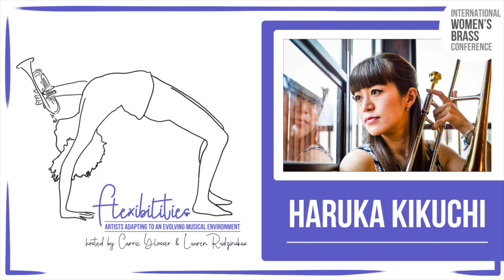Haruka Kikuchi Flexibilities Clip - Trombone Talks Interview Series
Trombonist Haruka Kikuchi was born in Japan and always had a knack and a love for music, listening to as much of it as she could at a young age as well as picking up instruments like piano and violin. It wasn’t until she heard an old recording of the Original Dixieland Jazz Band that she decided to pick up a Trombone, a decision that would predicate her later move to New Orleans, where the birthplace of Jazz.

Since she came to New Orleans, she has been playing with Shotgun Jazz Band, Shake'Em Up Jazz Band, Preservation Hall All Stars, Kermit Ruffins and many more local musicians both within and outside the country, festivals like North Sea Jazz Festival, Umbria Jazz Festival, Edinburgh Jazz Festival etc. Also she was a nominated member for 61st Grammy Awards, Best Regional Roots Music Album with Cha Wa's album "SpyBoy".

In April 2020, a new compilation Album from her project【Japan: New Orleans Collection Series】came out and is now available on online & Louisiana Music Factory.

The Flexibilities Series showcases the innovative, creative projects that IWBC members are using to create modern music careers. We are grateful to the many volunteers who make this series possible including hosts and editors: Carrie Blosser, Ashley Killam, Hannah Leposa, Ellen Shinogle, and Kayla Solomon.